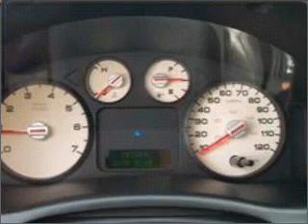2006 Ford Freestyle - Westborough MA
Year: 2006
Make: Ford
Model: Freestyle
Trim: Limited
Engine: 3.0 liter 6 cylinder 24 valve
Transmission: Automatic CVT
Color: Tuxedo Black
Mileage: 71456
Address:
310 Turnpike